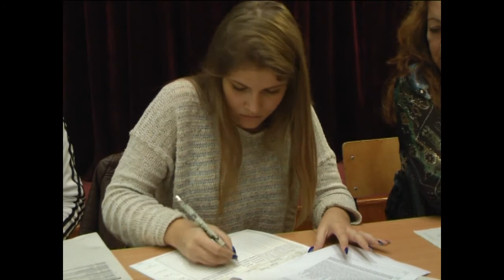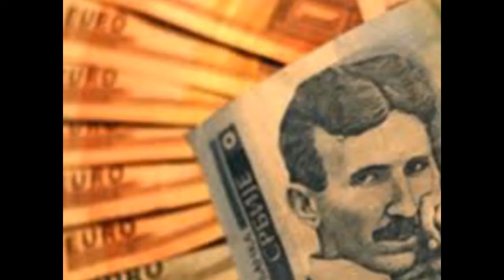Dnevnik TV 3M Ub - Popunjavanje liste želja 26.06.2015. god.